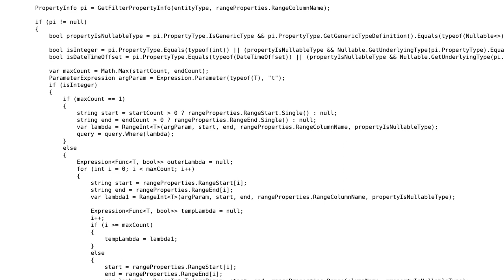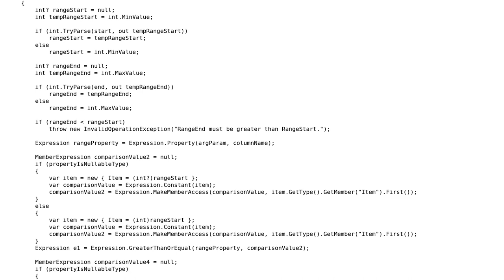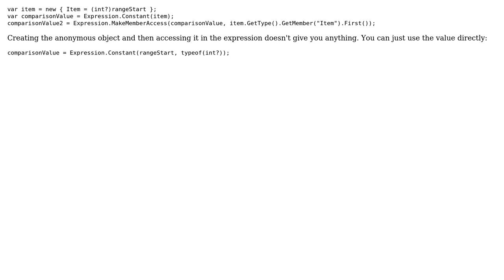Code Review: Building expression tree with multiple OrElse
With thanks & praise to God, and with thanks to the many people who have made this project possible! You are responsible for your own actions.